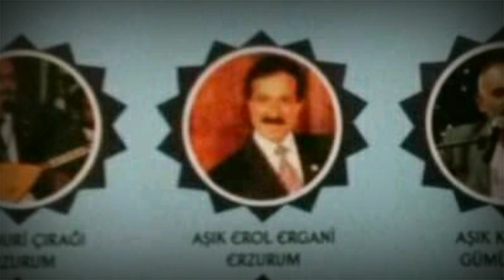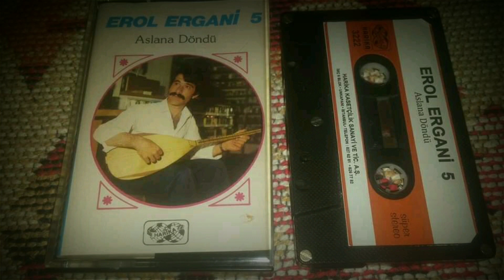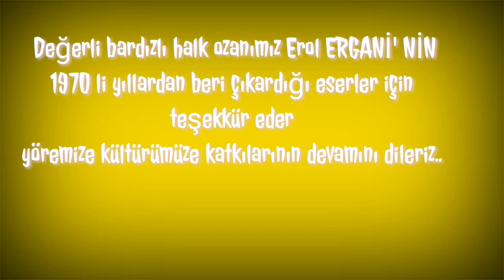Ozan Erol ERGANİ 1970 DEN BU YILLARA....